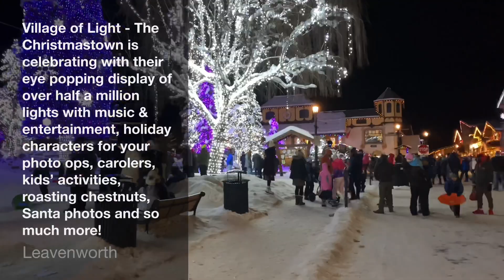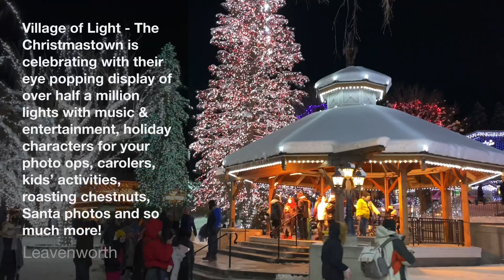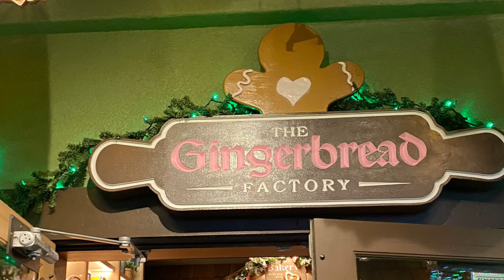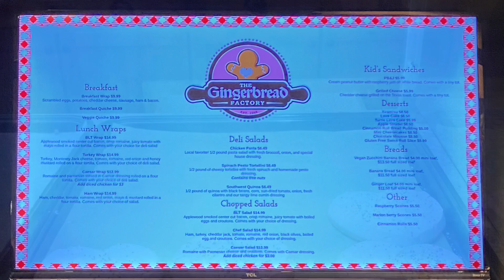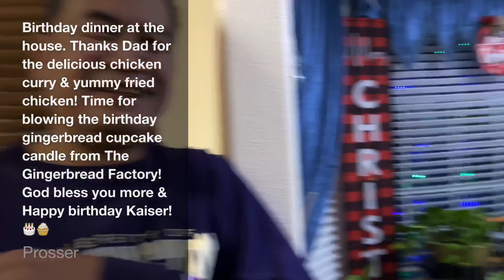Village of Lights: Christmastown in Leavenworth Washington-One of the Best Christmastown in the USA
Leavenworth.org